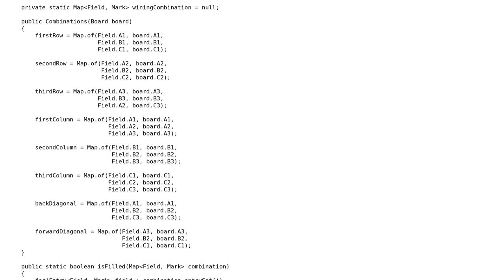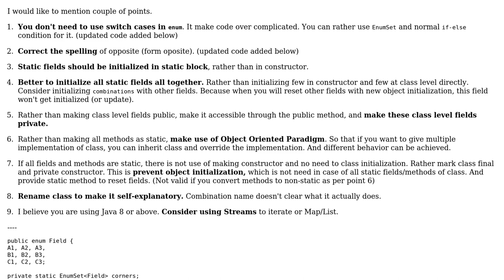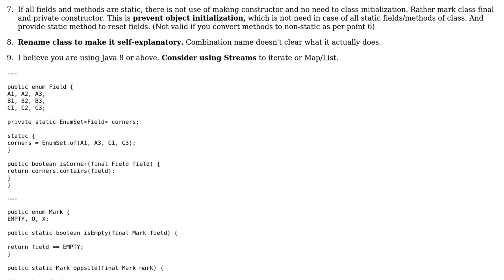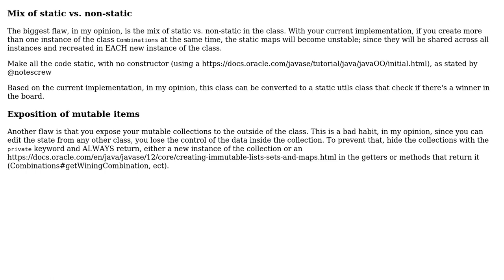Xs and Os game logic in Java (2 Solutions!!)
Xs and Os game logic in Java

With thanks & praise to God, and with thanks to the many people who have made this project possible! | Content (except music & images) licensed under CC BY-SA | Music | Images & others | With thanks to user Zoran Jankov user Gaurav Jeswani user Doi9t and the Stack Exchange Network Trademarks are property of their respective owners. You are responsible for your own actions.